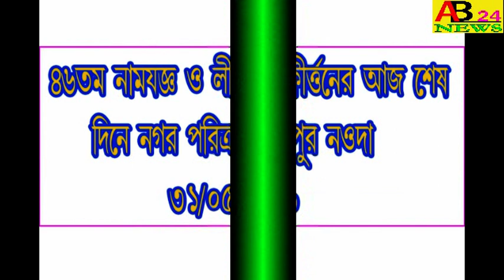।।লীলা কীর্ত্তনের শেষ দিনে নগর পরিক্রমা খানপুর,নওদা।। LILA KIRTAN O NAGAR PARIKROMA,KHANPUR NOWDA